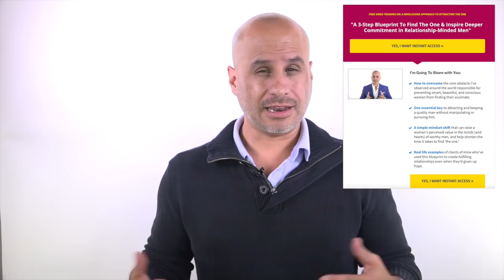Is He Really Out There?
Today's episode answers the important question:
Is the kind of man you want really out there?